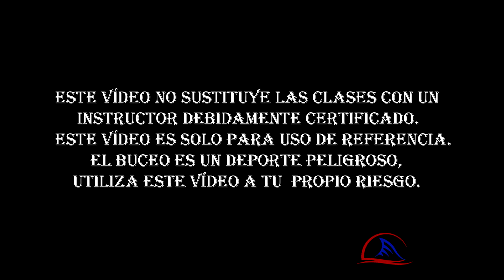Que Significan los Números que estan en los Tanques de Buceo marcas del cilindro 1